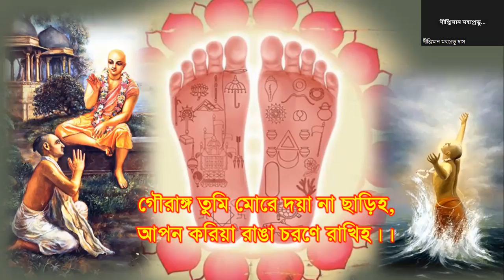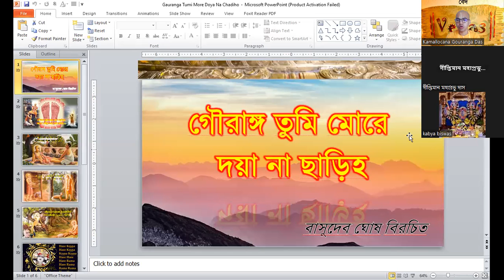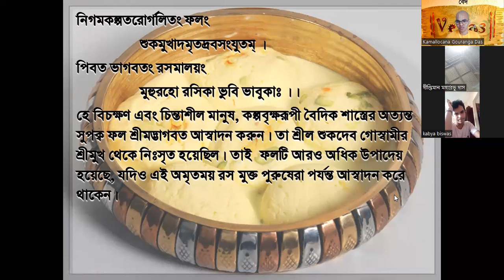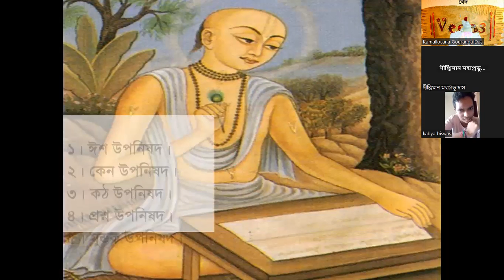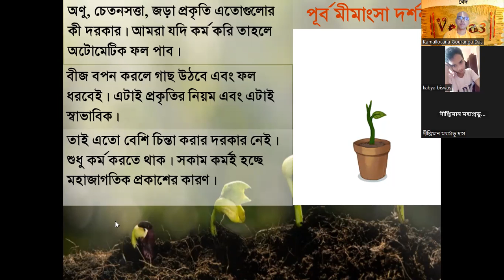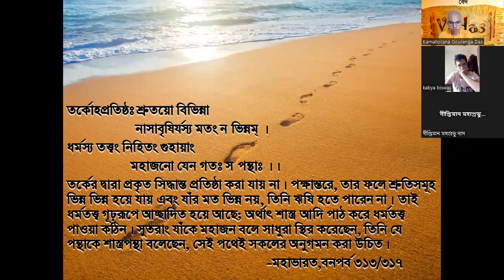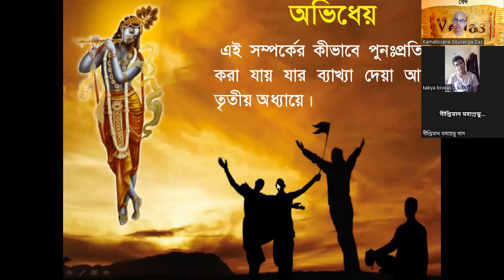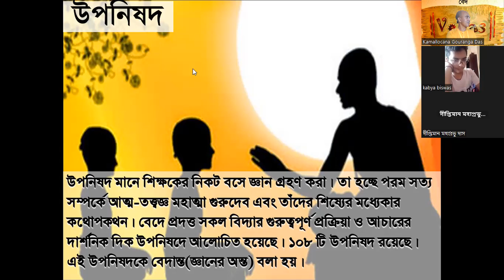10. বেদ (5th Part) 15 April 2023। কমললোচন গৌরাঙ্গ দাস || Caitanya Sandesh